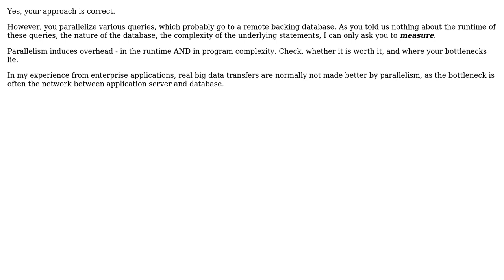Code Review: Parallel SQL queries using completable future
With thanks & praise to God, and with thanks to the many people who have made this project possible! | Content (except music & images) licensed under CC BY-SA | Music | Images & others | With thanks to user user3878073 user mtj user Jamal and the Stack Exchange Network Trademarks are property of their respective owners. You are responsible for your own actions.